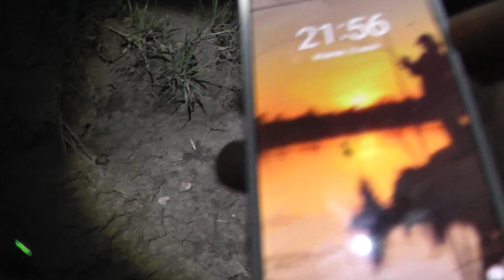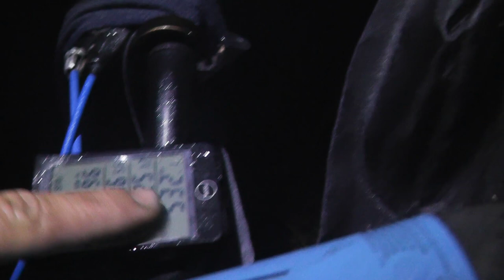Ночная рыбалка на резинку рыба не давала спать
Задонатить на прикормку и снасти ↓
UAH 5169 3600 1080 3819

Снасть под названием «резинка» широко используется рыболовами для ловли различных видов рыб. Ее устройство достаточно простое и не требует больших затрат средств и времени. Она не только проста, но и достаточно компактна. Ее можно поместить в рюкзак и смело отправляться на рыбалку. При желании можно собрать несколько «резинок», они также займут немного места.

При наличии лодки, установка «резинки» вообще не требует никаких усилий, а дальность рыбалки увеличится в несколько раз, что может серьезно повлиять на ее результативность, в сторону увеличения.